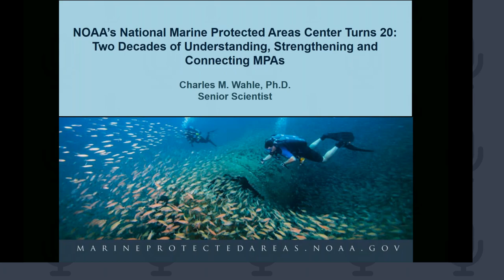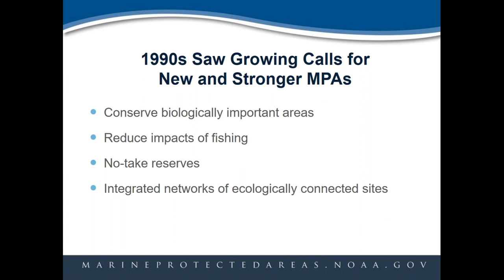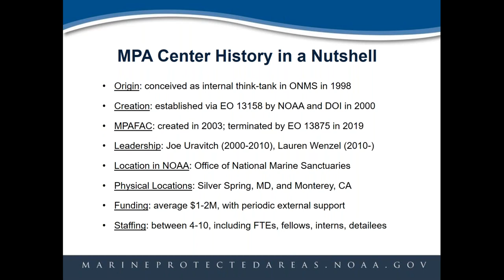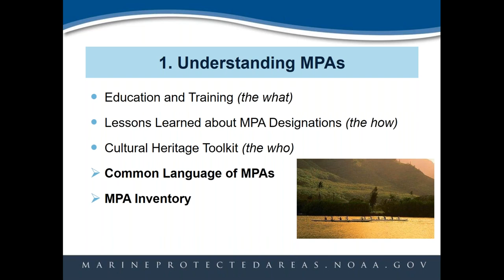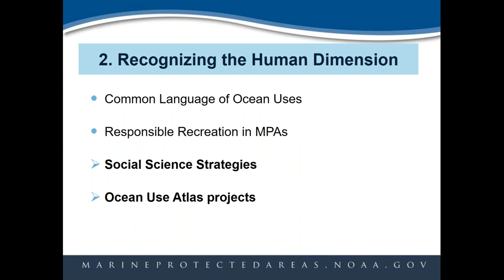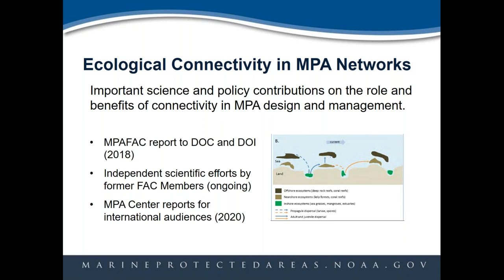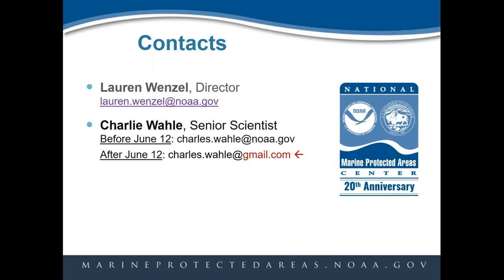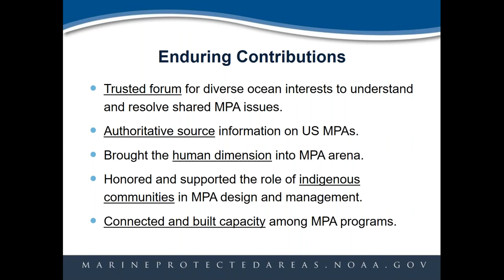NOAA's National MPA Center turns 20: Two Decades of Understanding, Strengthening and Connecting MPAs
This webinar originally aired on 28 May 2020.

Presented by: Charlie Wahle, Ph.D., Senior Scientist, National Marine Protected Areas Center, NOAA

Over the past two decades, marine protected areas (MPAs) in the US have evolved from a poorly understood ocean management measure to a more proven and increasingly common conservation tool to protect the ocean’s most important places and the social and economic benefits they provide. In May 2020, NOAA’s National Marine Protected Areas Center marks 20 years of collaborative work to inform and catalyze that transformation by providing critical information and tools to support and strengthen MPA programs in the United States and internationally. This presentation will discuss the issues that led to Executive Order on Marine Protected Areas in May 2000; highlight key contributions of the MPA Center in the US and globally; and chart the course forward to meet today’s emerging ocean challenges.